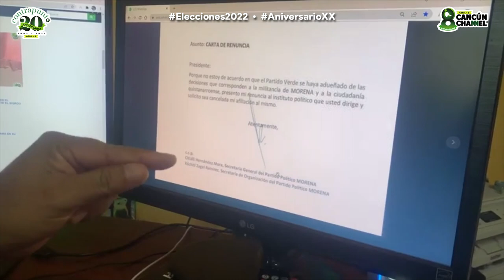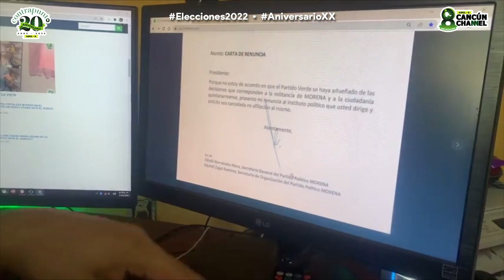DR PECH RENUNCIA A SU MILITANCIA Y PIDE CANCELEN SU AFILIACIÓN A MORENA